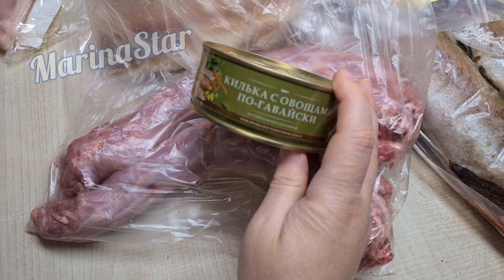ВЛОГ✔️ ДЕНЬ ВИНЕГРЕТА забрала заказ валдберрис ЗАКУПИЛАСЬ НА ДОНАТЫ на съемки рецептов КУПИЛА ОГУРЦЫ